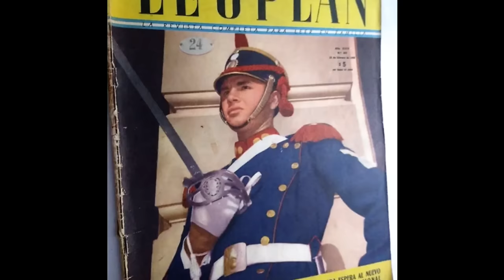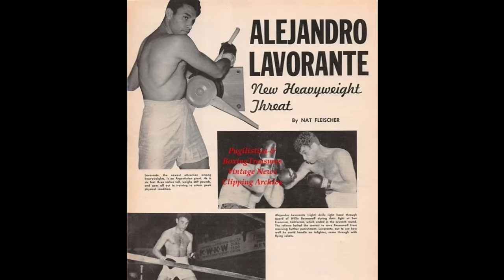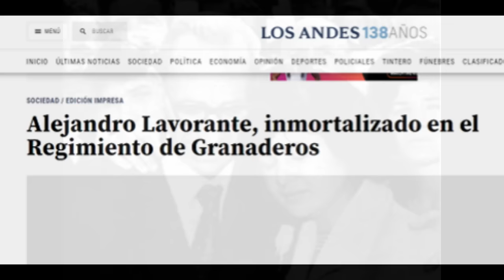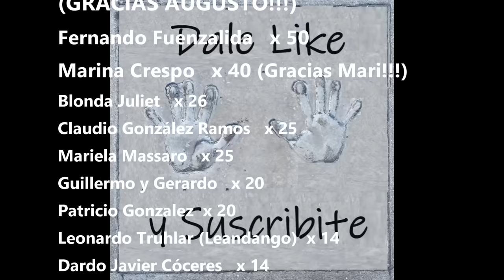La Vida y el Triste Final de Alejandro Lavorante (Episodio 161)